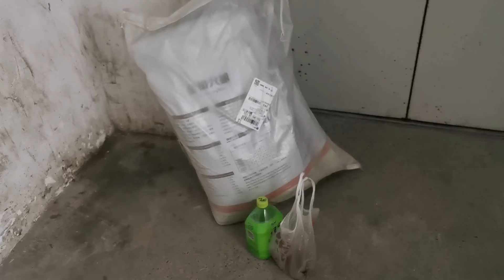一只把小伙当主人的流浪狗，不管去到哪里，都围在身边不离不弃【奶爸阿天】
大家好~我是奶爸阿天，这里是我在YouTube上的官方频道~
关爱小动物，拯救流浪狗，每个人都有责任~
我在这里，就在这里发现它们~
播放列表： "我们承诺在视频制作过程中不会对动物进行任何伤害或不适的行为。